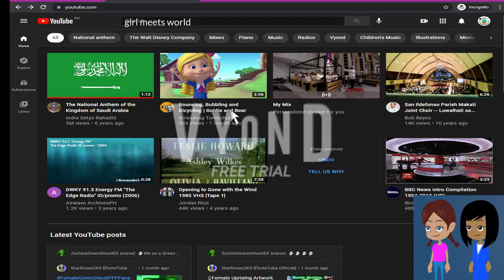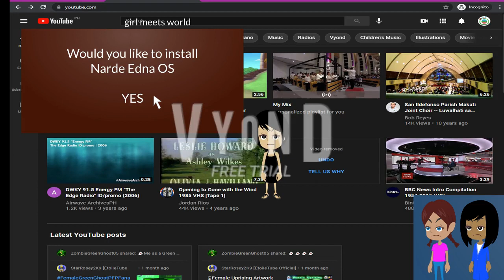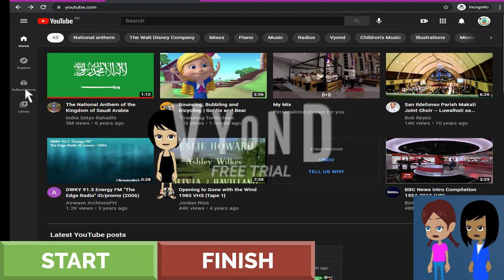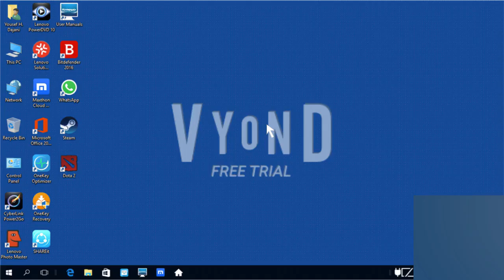Narde Edna OS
Requested by: Daniel Nakula